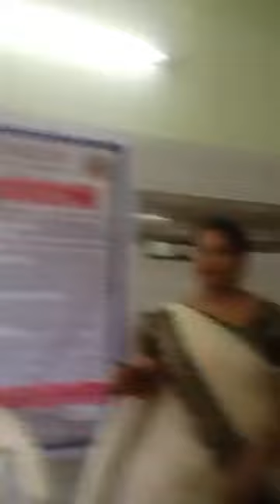தாய்ப்பால் வார விழா - கூட்டு மாவட்டம் 1